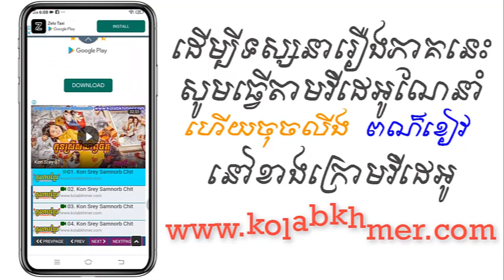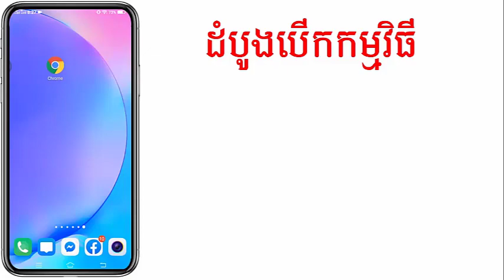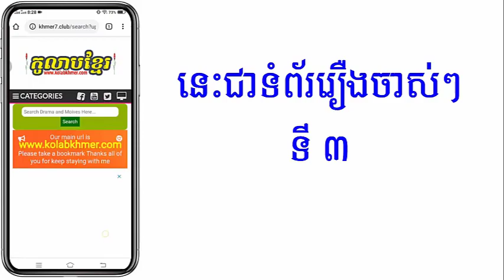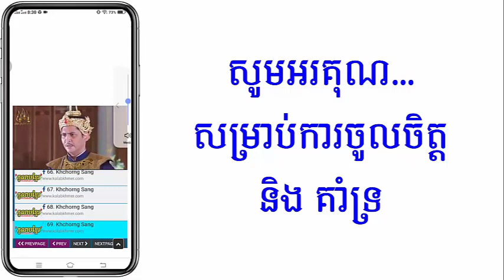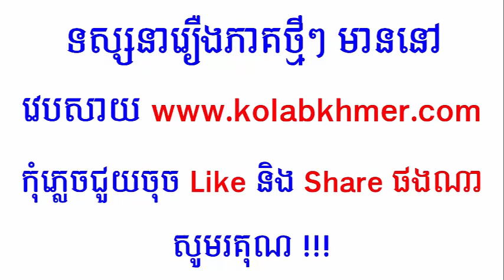(ភូមិខ្មែរ-Phumikhmer) Prei Moha Sambat ព្រៃមហាសម្បត្តិ